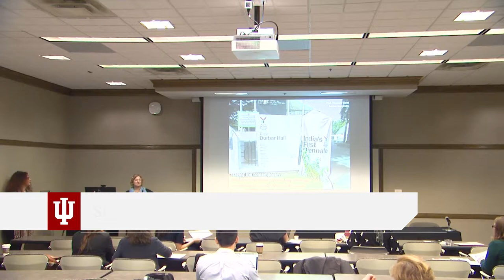Framing the Global 2018 Conference: Lecture 4 on Friday, Sept 28, 2018